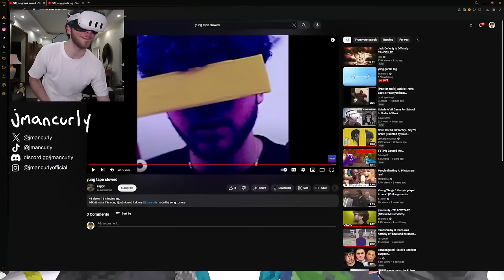yung gorilla tag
my pc might crash